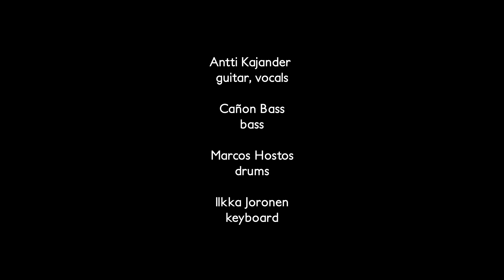Kulttuurikellari LIVE: The Spanish Castle - Story Of The Blues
Name song from the album Story Of The Blues

Antti Kajander - guitar, vocals
Cañon Bass - bass
Marcos Hostos - drums
Ilkka Joronen - keyboard

Video & edit - Matti Reivi
Sound - Aaro Laukkanen, Mikko Nikula

Recorded at Savonlinnan Kulttuurikellari 16/2/2024
Concert was produced by Antti Kajander & The Spanish Castle